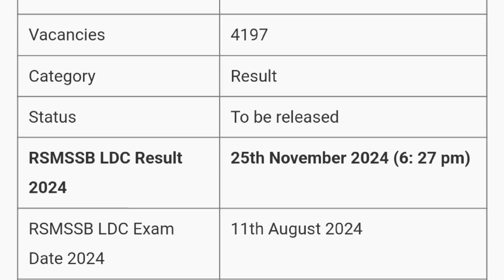RSMSSB LDC 2024 Result Released | RSMSSB LDC 2024 Result Declared | MDE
Is video me ham aapko RSMSSB LDC Result released 2024 ki details dene waale hai.